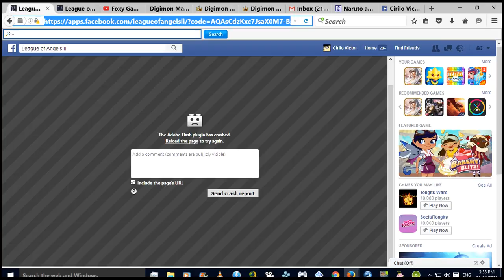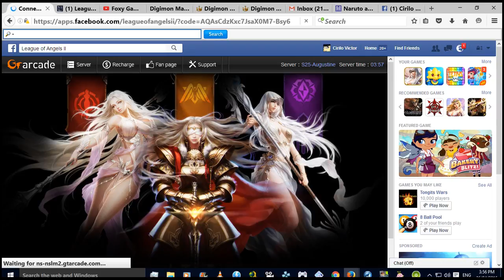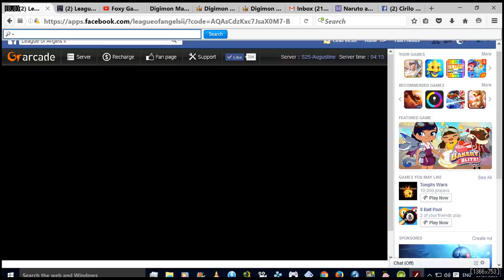LoAII Part 4 Day 2 Two Hours AFK Results to 27 Party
This should do until 05/07/16

Some of the group of uploads now are vids where I show problems that I hope those watching can help me with, especially the Text problem for the GA 1st trilogy game which seems to have also affected my GDMO game's numbers. I all started then I tried to modify the 2nd tab at the GAEL's options. So if anyone can help me with that, I would greatly appreciate it. The other is the image problems in story and battle when playing the 1st game of the 1st trilogy PS2 version in the Pcsx2 emulator. Again, if anyone can help me resolve this problem which I believe lay in the settings, then I would very much be thankful.

Anyway, I recently began playing  Global Digimon Masters again so if anyone who watches any of my vids here plays in the Lucemon Server and sees one of my 4 mains named Agasa, feel free to say hi to him.

Also, since there isn't much activity from the vids I uploaded recently, I decided to try doing some vids for GS Mikami Manga as I tried making a petition on it at change.org after the success of a digimon one there, if anyone is interested, I'll put the link bellow.

Facebook,Face,Book,Game,League,Of,Angels,Angel,Two,II,LoA,LoAII,Day,GT,Arcade,GTArcade,FB,Part,